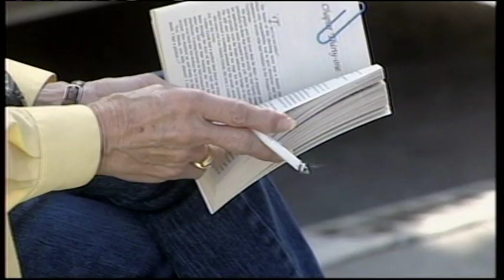Grandson of major tobacco company founder speaks out against smoking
Patrick Reynolds is the grandson of the late RJ Reynolds, whose company produces cigarette brands Camel, Monarch and Winston. Reynolds says his father's death from emphysema caused by years of smoking is why he's trying to help others through The Foundation for a Smokefree America.